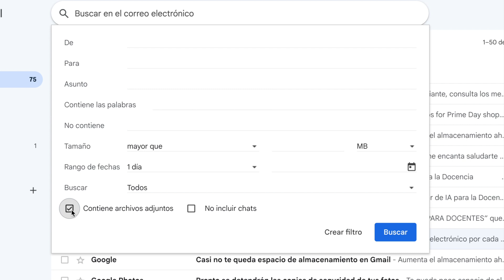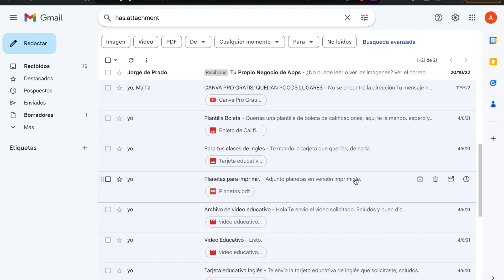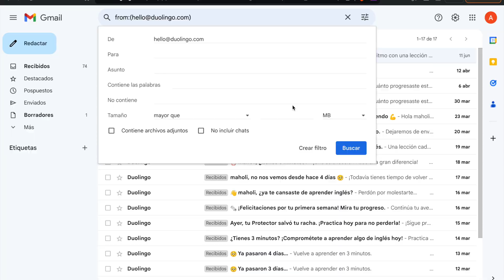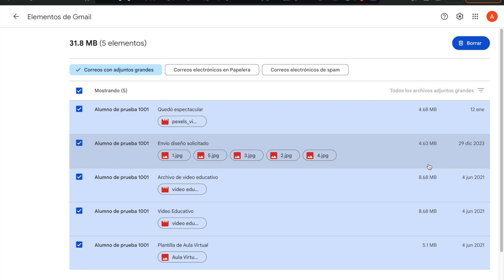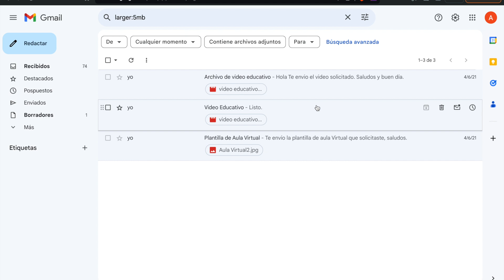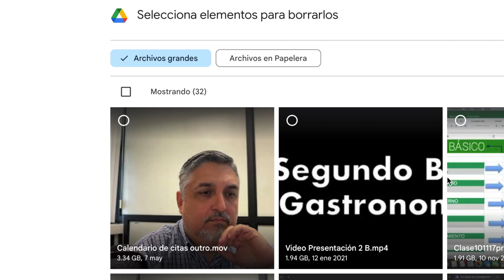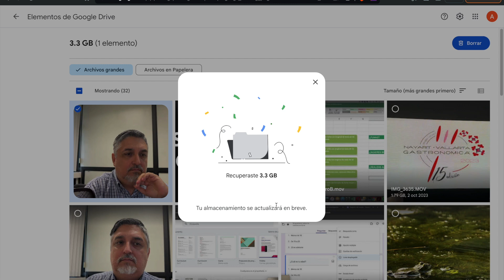🚨Como liberar espacio en GMAIL sin pagar | GRATIS 2024🚨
Aprende cómo liberar espacio en tu cuenta de Gmail sin tener que pagar ni un céntimo en este tutorial paso a paso. Descubra estrategias eficaces para ordenar su bandeja de entrada y optimizar su almacenamiento para disfrutar de una experiencia de Gmail perfecta. No te pierdas estos valiosos consejos para administrar tu almacenamiento de Gmail sin esfuerzo. Manténte atento a más contenido útil para mantener tu vida digital organizada y ordenada.

¡Desbloquea los secretos para liberar espacio en Gmail gratis en 2024!